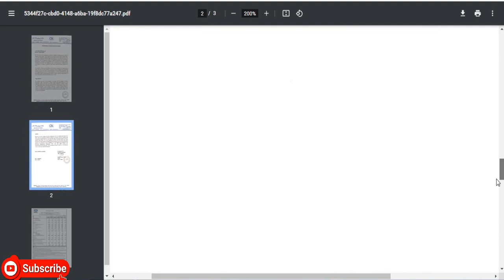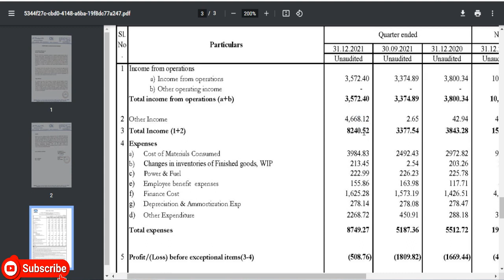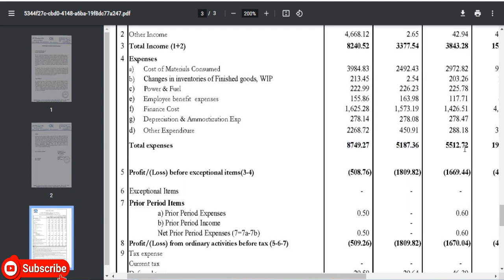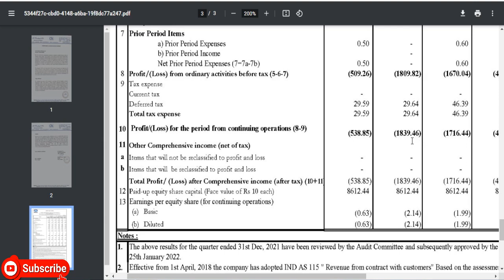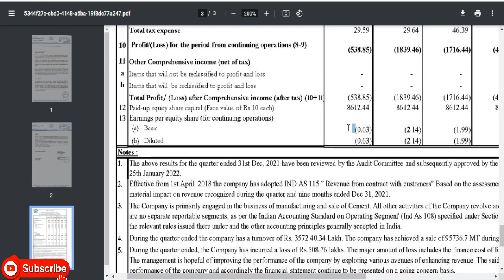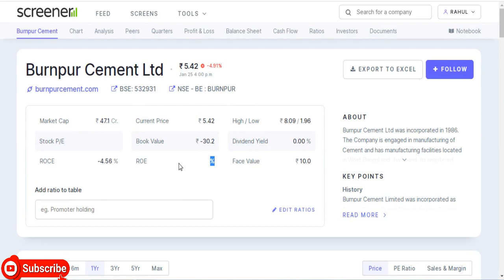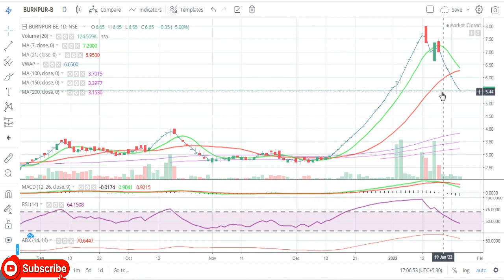Burnpur Cement Ltd || Quarter 3 Result 2022 Review || Latest Target || Cement Share || Penny Share